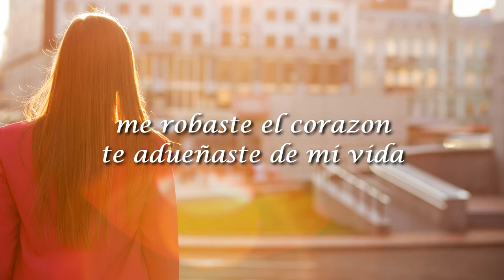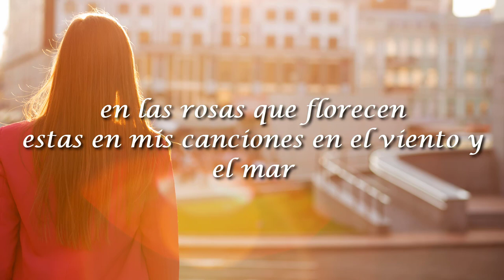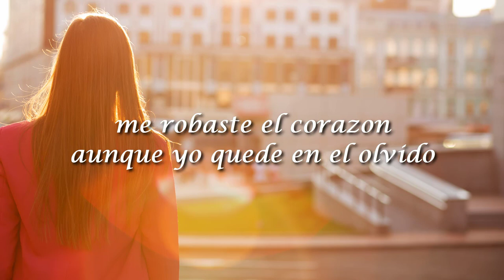Alex Campos, Me Robastes El Corazon